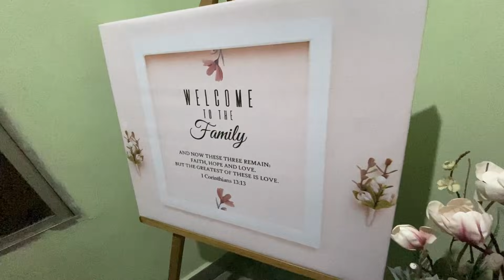SANDY & VALERIE’S WEDDING ||VLOG||AIZAWL||MIZORAM||07.01.2021